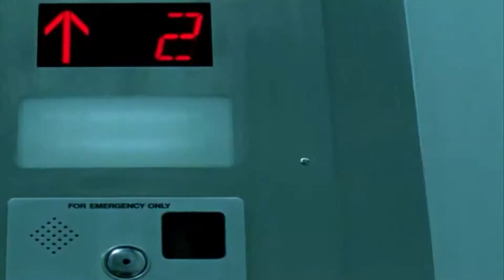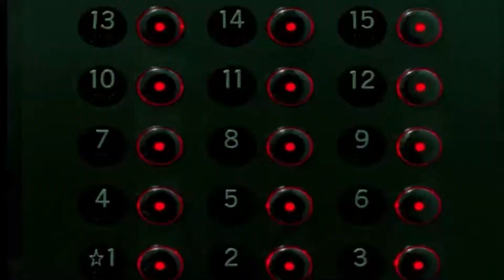Madonna "Human nature" (Sticky & Sweet tour live vers)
Best live performance, Buenos Aires 2008.